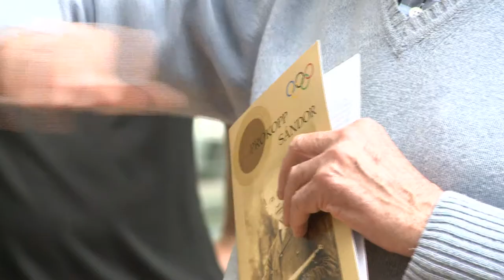Lőttek, találtak, győztek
WEBHÍRADÓ18 – A Darus iskola tanulói elsöprő sikert arattak az I. Prokopp Sándor kerületi lövészversenyen a diák olimpia keretében.

Sportos kerület vagyunk, ahol olyan ritka sportokat is kitűnően művelnek fiatal sportolók, mint a a lövészet. A Darus iskola versenyzői remekül szerepeltek az első ízben megrendezett Prokopp Sándor lövészversenyen.